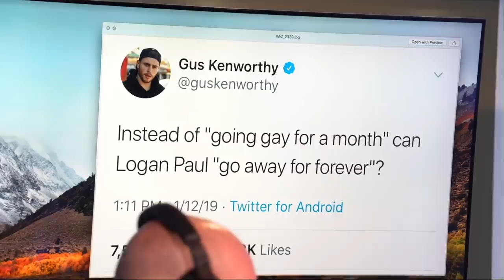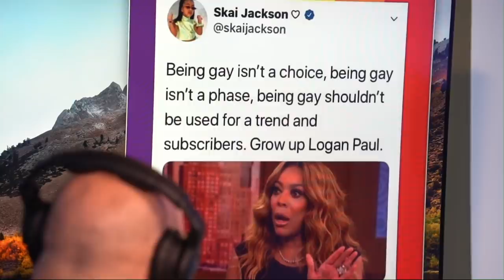LOGAN PAUL ADDRESSES "GOING GAY" CONTROVERSY WITH JOSH SEEFRIED - IMPAULSIVE EP. 26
Logan Paul clarifies his "going gay" comment with LGBTQ activist Josh Seefried.

***PLEASE NOTE***
Impaulsive is a significant break from the typical content viewers have come to expect from the vlog channel & we could not be more proud and excited to watch this unfold and grow. Please be advised that we will be exploring a wide variety of topics (some adult-themed) and our younger viewers (and their parents) should be advised that some topics will be for mature audiences only. This is not monetized.